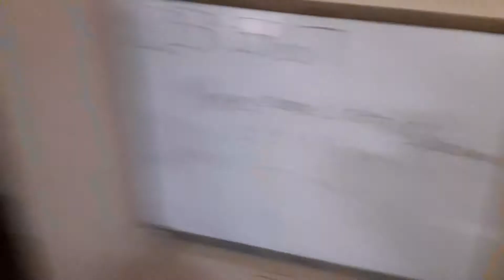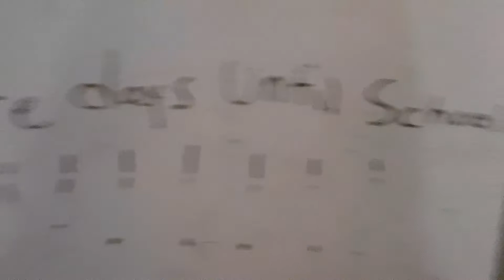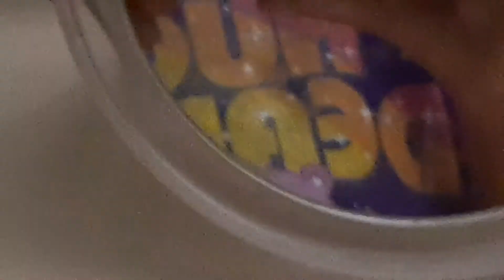Myriam and Christopher showing what their doing.🤔